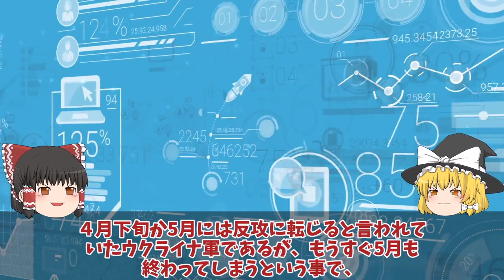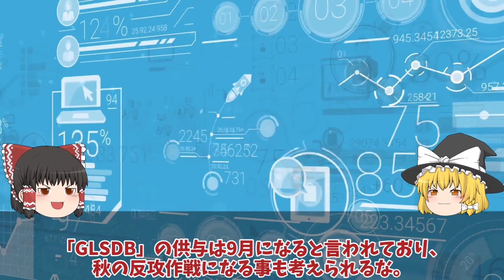【ゆっくり解説・軍事News】ハイマースとでクリミア奪還開始もロ軍迎撃成功のGrom2をウ軍戦略！クリミア大橋ついに長射程圏内？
1、今回はウクライナ軍が試射した短距離弾道ミサイル「フリム2」をロシア軍が迎撃に成功したという情報を振り返ってみるよ。

2、日本人なら短距離弾道ミサイルと聞くと北朝鮮を想像してしまうけど、フリム２がクリミア大橋まで届くかどうかが今後の反攻作戦を左右するだろうな。

1、クリミア大橋を射程圏内に収めることが出来れば、反攻作戦のカギとなるだろうからね。

引用・転載「出典：海上自衛隊ホームページ」
引用・転載「出典：航空自衛隊ホームページ」
引用・転載「出典：陸上自衛隊ホームページ」